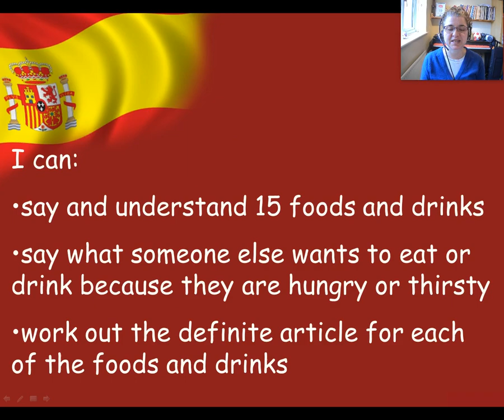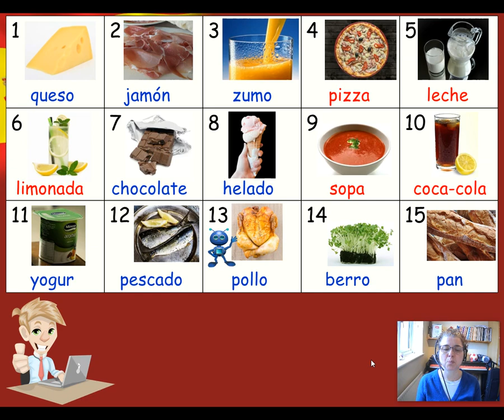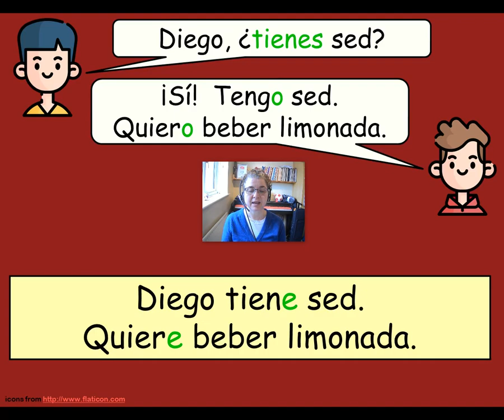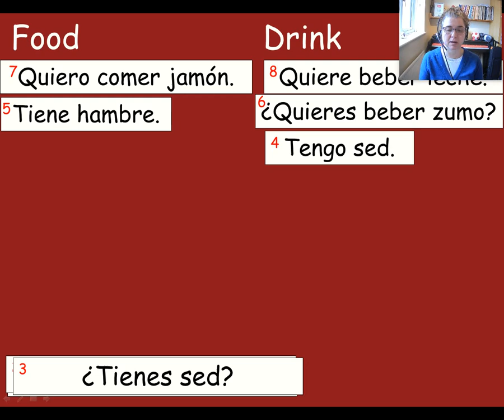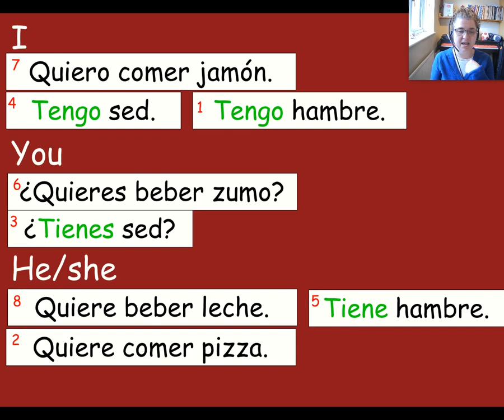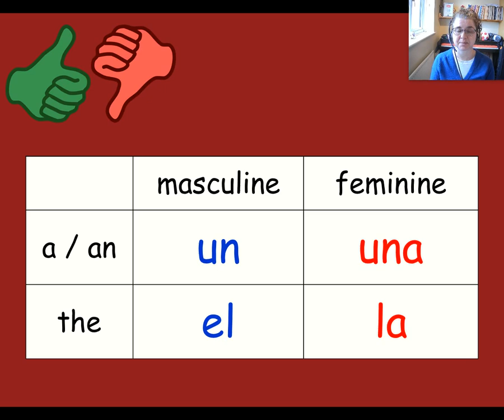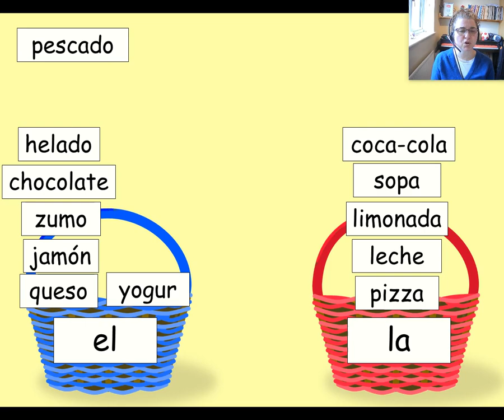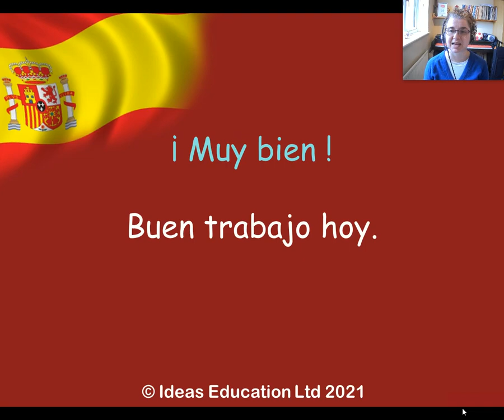Year 4 Unit 9A: practising 1st, 2nd and 3rd person verb forms, learning definite articles el and la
In this lesson from the Light Bulb Languages scheme of work for Primary Spanish children will practise the food and drink vocabulary learned so far and recap the 1st, 2nd and 3rd person verb forms of tener and querer.  They will then learn the definite articles el and la, and work out which one goes with which food or drink.